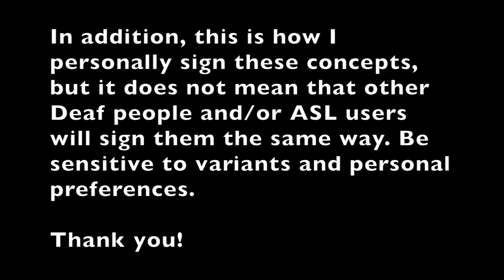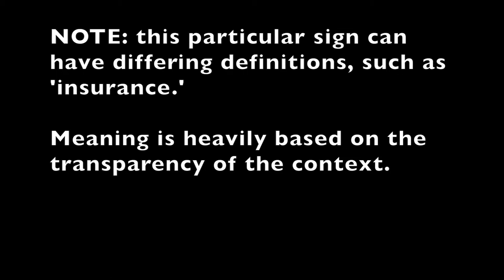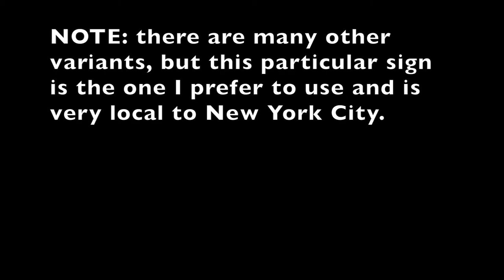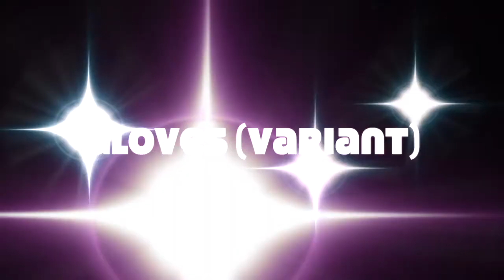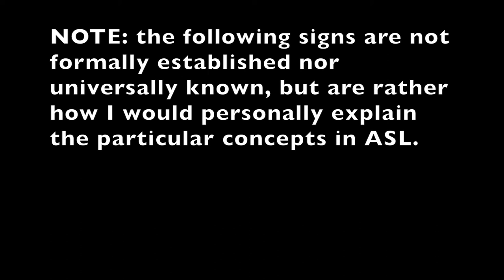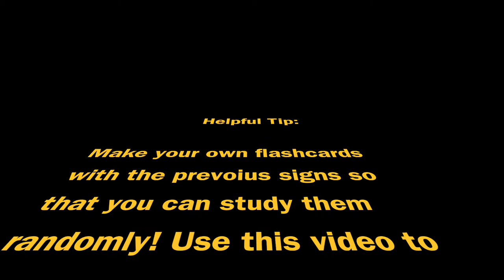ASL with Garrett: Coronavirus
Topical signs to use when discussing Coronavirus using ASL. NOTE: this video is not for medical or professional use, nor a replacement for a trained, qualified interpreter.